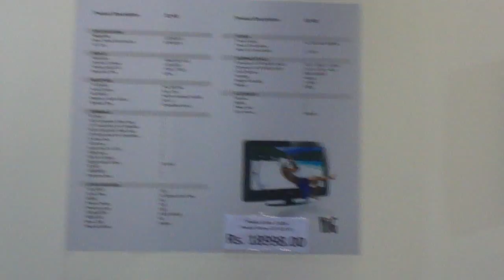Speak Asia Yug